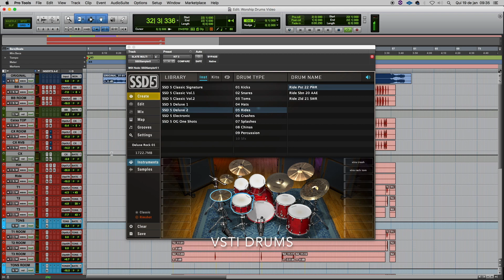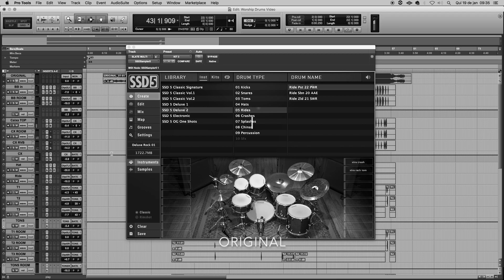FIVERR GIG WORSHIP DRUMS - STEVEN SLATE DRUMS SSD 5.5 - PERCS.LIVE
0:00 ORIGINAL
0:09 VSTi
0:19 DRUMLESS
0:26 VSTi
0:32 ORIGINAL
0:38 VSTi
0:49 ORIGINAL
0:57 VSTi
1:04 ORGINAL
1:12 VSTi
1:20 ORIGINAL
1:27 VSTi